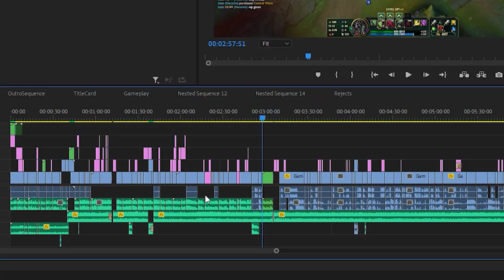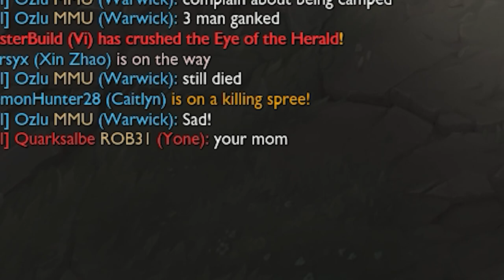MORE Midlane Warwick: Hygiene Police ⬢ All Mid Extras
Being on YouTube and recycling content. Name a more iconic duo.

Seriously, leave feedback on whether you want me to do this more often. I'll listen if you think this is a bad idea.